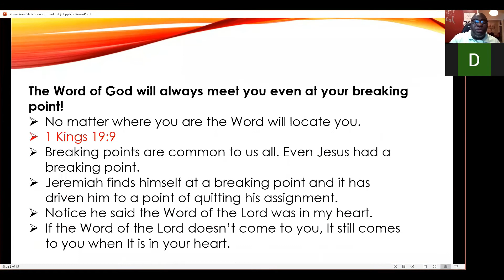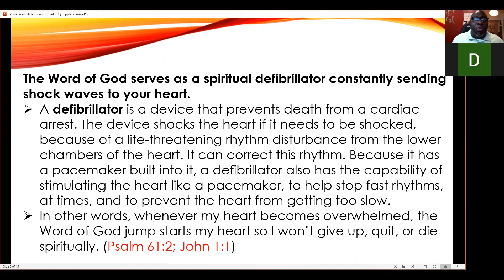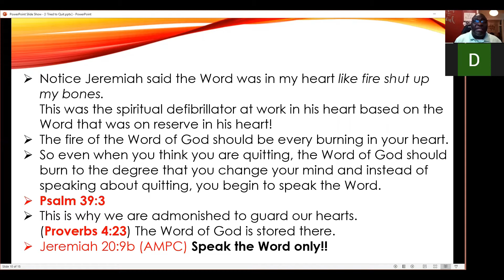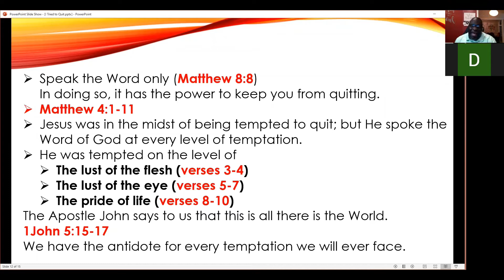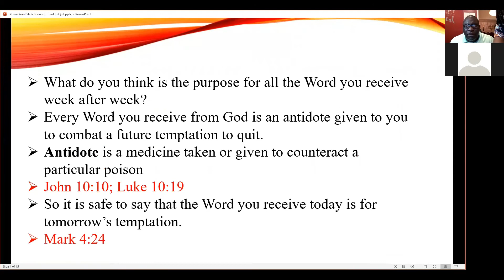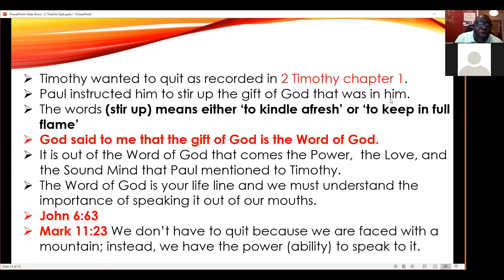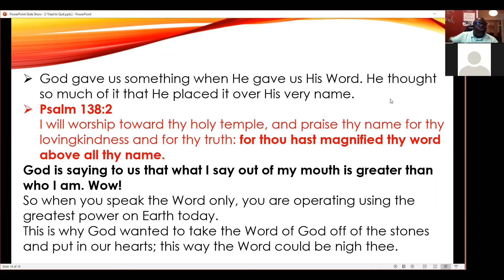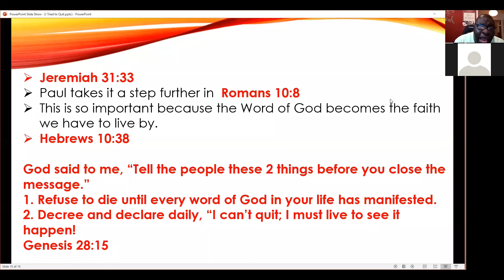I Tried To Quit But The Word Wouldn't Let Me Do It | Apostle Dewayne Johnson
Featuring:
Apostle Dewayne Johnson
Pastor | Total Praise Church